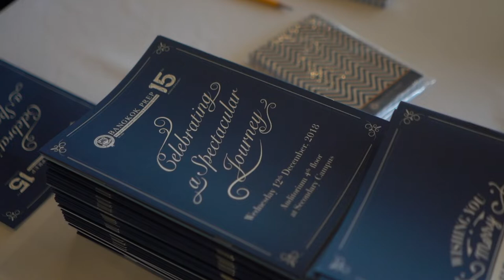Bangkok Prep - Celebrating a Spectacular Journey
'Celebrating a Spectacular Journey' was the 15th year anniversary event for Bangkok Preparatory & Secondary School on Wednesday 12th December 2018.